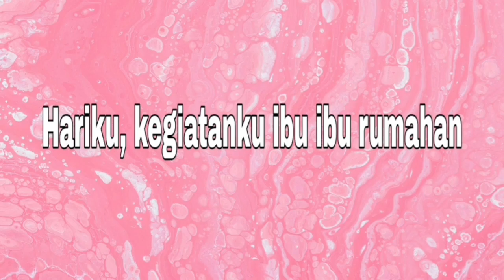Peci rajut irit benang || Merajut peci bagian samping || Seri 3L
Terima kasih sudah menyaksikan vidio tutorial ini hingga selesai.
Semangat mencoba temans.